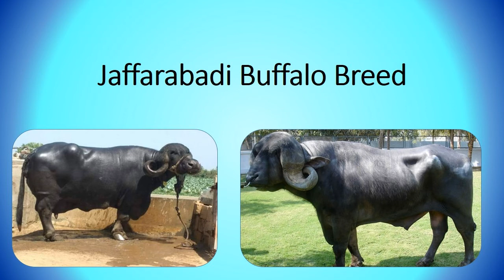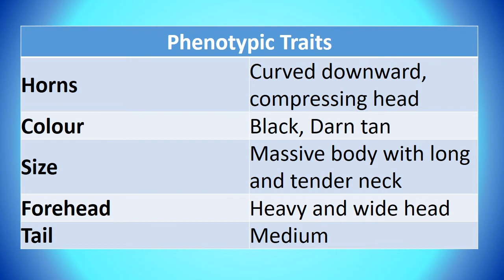Jafarbadi buffalo breed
Characteristics of Jafarbadi  Buffalo breed - occurrence - reproductive biology